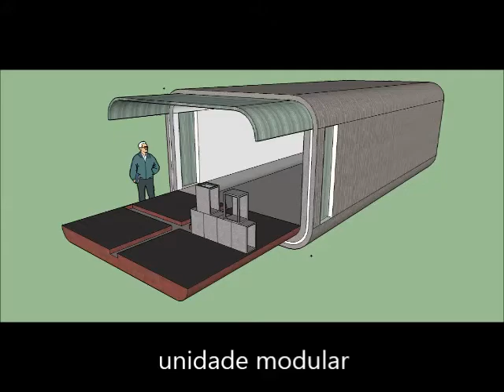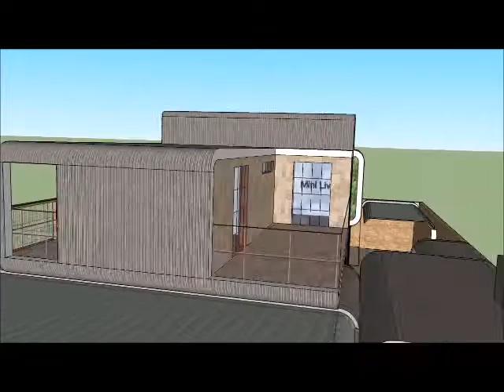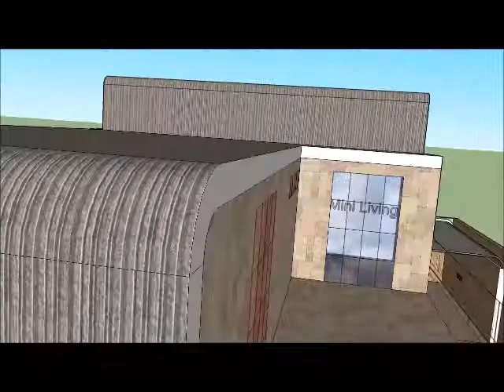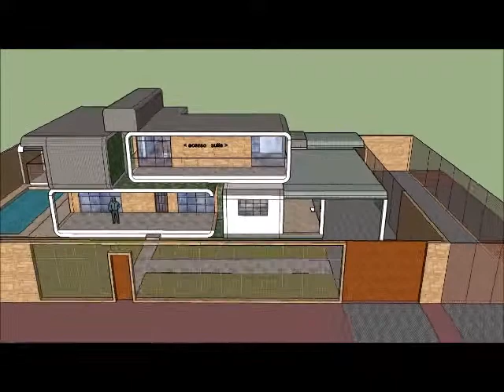SketchUP casa modular